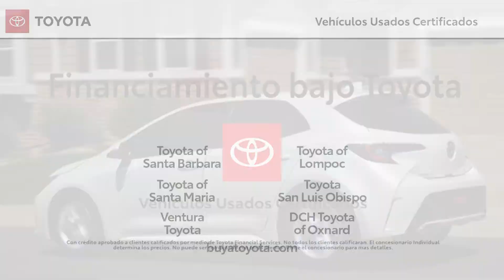Consulte con su concesionario Toyota local de Gold Coast para vehículos usados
La ventaja de vehículos usados certificados de Toyota incluye una inspección de garantía de calidad de 160 puntos. Consulte a su concesionario Toyota de Gold Coast local